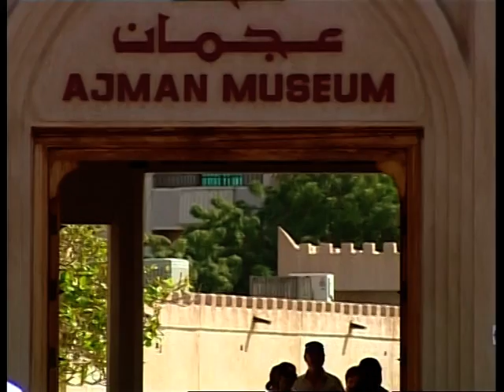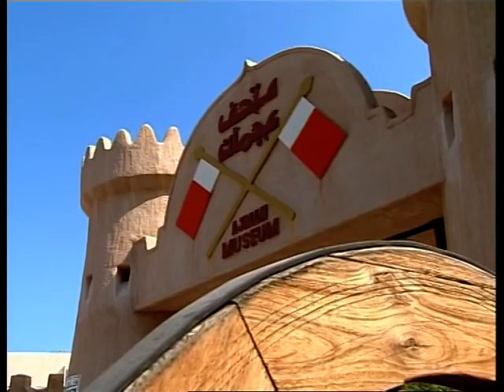الرابعة و الناس 09/03/2015 ج3